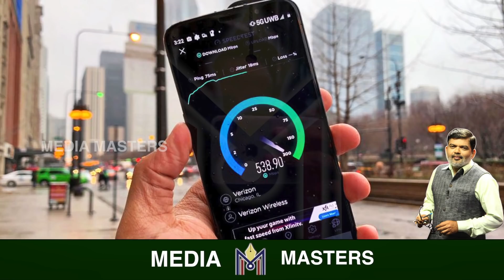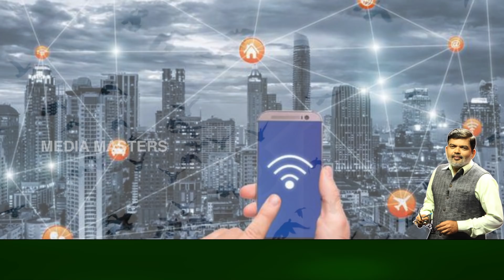ಕ್ಯಾ ಜೀ..? ಏ 5ಜಿ..! ಒಂದಷ್ಟು ಕುತೂಹಲ..ಒಂದಷ್ಟು ಭಯ..! 5g technology..!